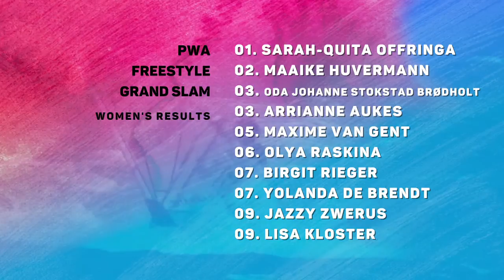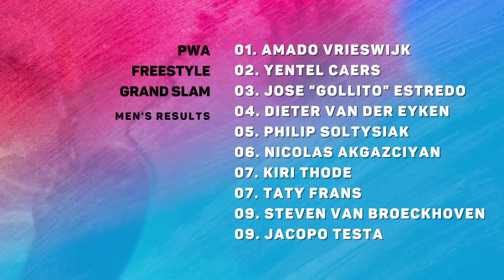Highlights Freestyle Grand Slam Windsurfing Fuerteventura World Cup 2016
Best Moments at Freestyle Grand Slam Windsurfing Fuerteventura World Cup 2016

Mejores Momentos del Freestyle Grand Slam Windsurfing Fuerteventura World Cup 2016